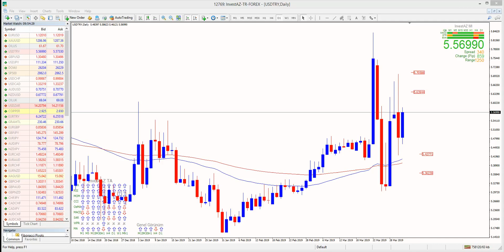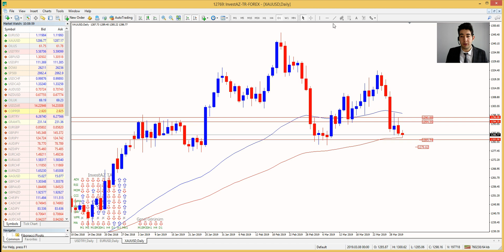Seçim Sonrası Dolar Ve Borsa - InvestAZ Günlük Analiz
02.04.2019 Salı günü yurt içi piyasalardaki beklentiler ve yurt dışı piyasalardaki gündem değerlendirmesi.
0:13 DolarTL Analizi
02:22 EurUsd Analizi
04:42 Altın Analizi

ABD borsalarında, Dow Jones Endeksi % 1,27 artışla 26.258 puan, S&P 500 Endeksi % 1,16 kazançla 2.867 puan ve Nasdaq Teknoloji Endeksi % 1,29 değer kazancıyla 7.828,91 puan seviyelerinde kapanış yaptı.

ABD'de İmalat PMI 2019 Mart'ta beklentilerin biraz üzerinde yükseldi. ISM verilerine göre İmalat Endeksi mart ayında 55.3 oldu. Beklenti 54.5'ti.

ABD'de Perakende Satışlar 2019 Şubat ayında düştü. Ticaret Bakanlığı verilerine göre Perakende Satışlar % 0.2 düştü. Beklenti %0.2 artıştı.

Euro Bölgesi'nde Tüketici Fiyatlarındaki artış 2019 Mart ayında beklenmedik bir şekilde yavaşlayarak daha fazla Avrupa Merkez Bankası teşviği ihtiyacının altını çizdi. Euro Bölgesi'nde manşet enflasyon  açıklanan verilere göre yüzde 1.4'e geriledi.

Almanya'da İmalat PMI, "Brexit belirsizliği" ve "zayıflayan küresel ekonominin" etkisiyle 2019 Martta 44,1 puana gerileyerek son 80 ayın en düşük seviyesini gördü. Avrupa ekonomisinin lokomotif ülkesi Almanya'da İmalat Sanayi PMI, martta önceki aya kıyasla 3,5 puan azalarak 44,1 puana geriledi. Endeks, şubatta 47,6 düzeyinde açıklanmıştı.

Euro Bölgesi'nde 2019 Ocak’ta % 7,8 seviyesinde olan mevsimsellikten arındırılmış işsizlik, 2019  Şubat ayında aynı seviyede kaldı. Böylece işsizlik, Ekim 2008'den bu yana görülen en düşük seviyede gerçekleşti.

İngiltere Başbakan Theresa May'in AB ile vardığı anlaşmaya alternatif 8 seçenek 27 Mart'taki ilk turda da oylanmış ama çoğunluğu alan olmamıştı. Parlamento, May'in AB ile vardığı anlaşmayı da üç kez reddetmişti. Bu seçeneklerden hiçbiri çoğunluğu alamadı. İngiltere'nin Brexit sonrası Gümrük birliğinde kalmasına ilişkin öneri ise yalnızca 3 oy farkıyla reddedildi.

Türkiye İmalat PMI, 2019 Mart’ta 47,2’ye yükselerek Temmuz 2018’den beri en yüksek düzeyde kaydedildi. Böylece faaliyet koşulları son bir yıl boyunca aylık bazda yavaşlamış oldu.

Gün içerisinde küresel piyasalarda açıklanacak veriler ise,

ABD,
-Dayanıklı Mal Siparişleri
-Çekirdek Mal Siparişleri

Euro Bölgesi İngiltere’de
-İnşaat PMI

Yurtiçi Piyasalar bugun veri akışı açısından sakin geçecek.

BIST100 Endeks  –  Endekste Yükseliş Trendine Devam Etti  /   95.200 Seviyesi Önemli Direnç  /  Günlük Değişim   % 0,34

EURUSD /  Parite Yatay Seyir Devam Etti / 1.1239 Önemli Direnç Seviyesi  / Günlük Değişim % -0,04

USDTRY –  Dolar/TL Kurunda Sert Geri Çekilme Yaşandı  /  5.6400 Önemli Direnç  / Günlük Değişim  % -1,38

ALTIN –  Altın Dolar Karşısında Değer Kaybını Sürdürüyor / 1279 Önemli Destek Seviyesi / Günlük Değişim % -0,32